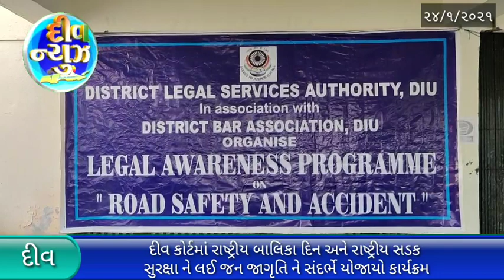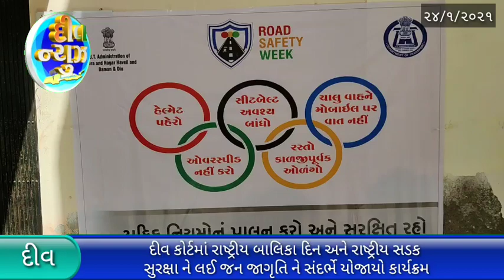દીવ કોર્ટમાં રાષ્ટ્રીય બાલિકા દિન અને રાષ્ટ્રીય સડક સુરક્ષા જાગૃતિ ના સંદર્ભે યોજાયો કાર્યક્રમ